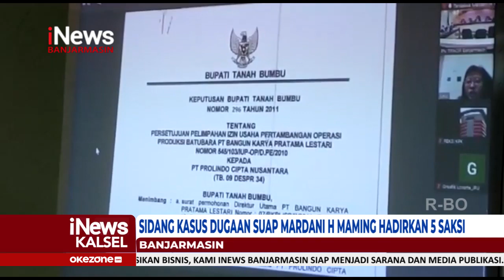SIDANG KASUS DUGAAN SUAP MARDANI H MAMING HADIRKAN 5 SAKSI